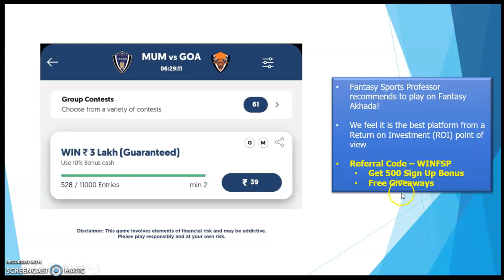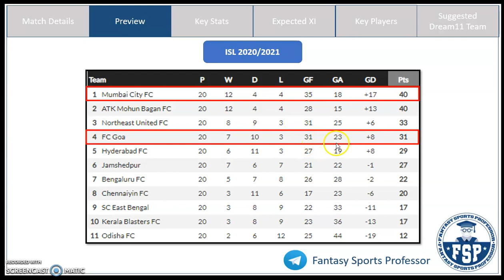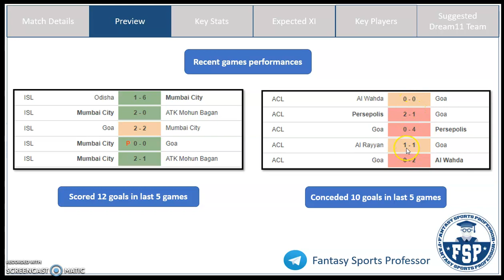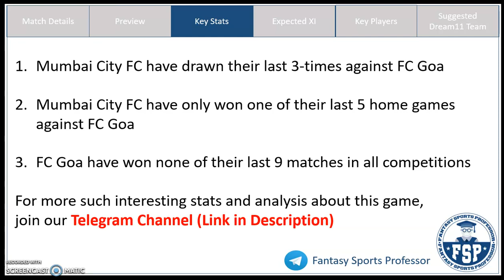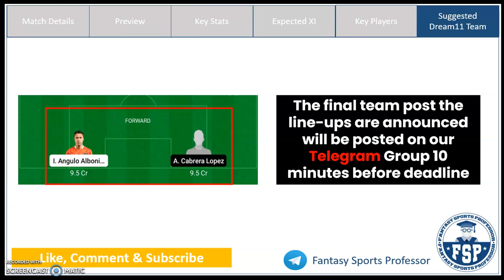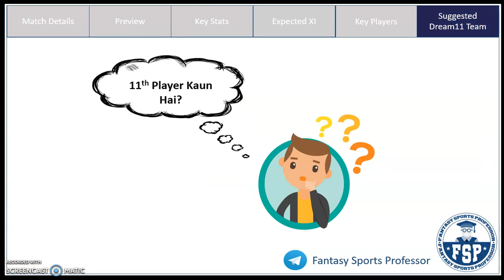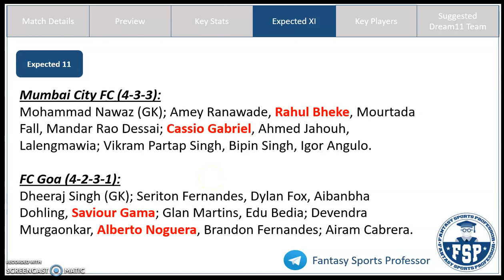MCFC vs FCG Dream11 Team | Mumbai City FC and FC Goa | IPL | Dream11 Prediction | FSP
MCFC vs FCG Dream11, MCFC vs FCG Dream 11, MCFC vs FCG Dream11 Team, MCFC vs FCG Dream 11 Prediction, IPL

In this video, Get Fantasy Football Tips on the Dream11 Combination and Dream11 Prediction for the IPL match between Mumbai City FC (MCFC) and FC Goa (FCG)

How to win Grand League?